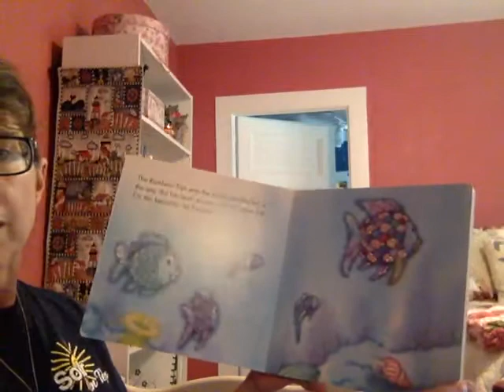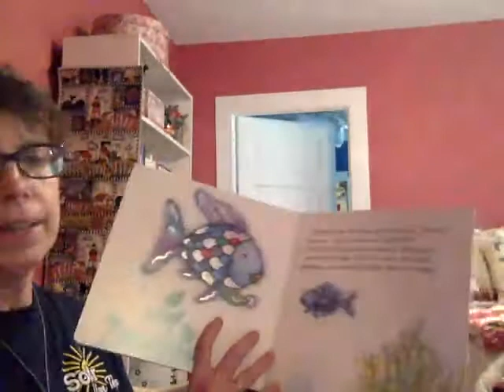The Rainbow Fish read by Oma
In this video, Oma reads an abridged version of "The Rainbow Fish" to her granddaughter Rowan.